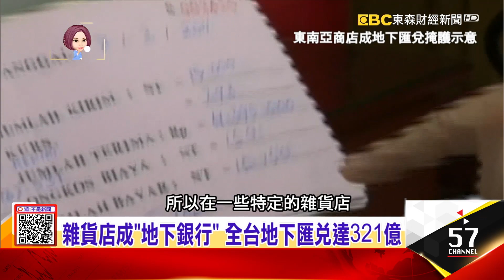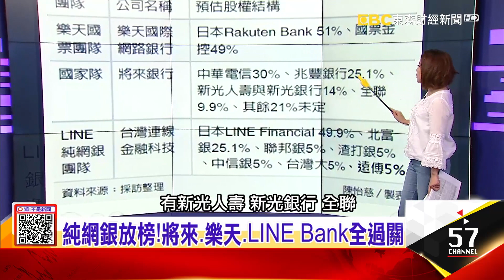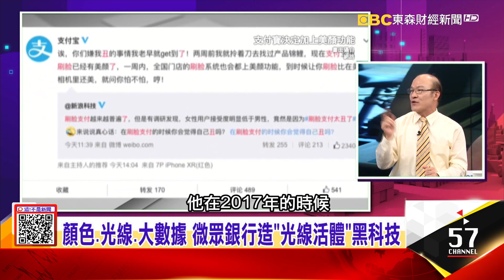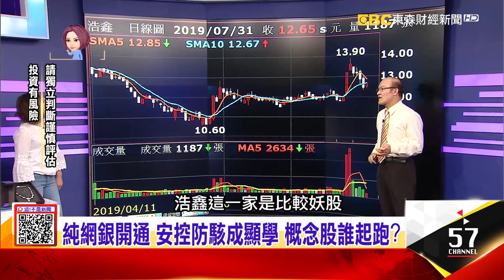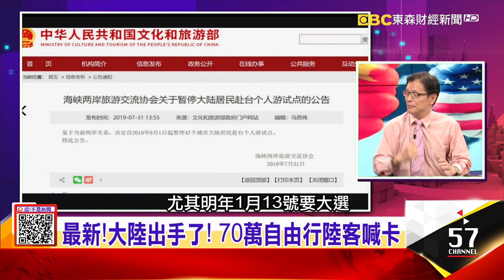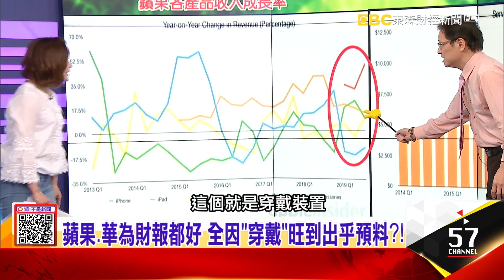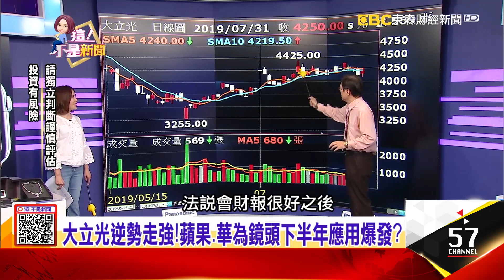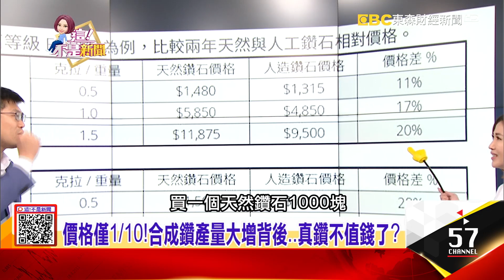三搶二變全過關 台純網銀釋照不單純？！「中美貿易」談判無結果…陸限縮陸客來台自由行！月影響15萬客源 -【這！不是新聞】20190731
1、3家「純網銀」全上榜！「鯰魚效應」金融版圖面臨洗牌
直擊！街角異國雜貨店 外勞、移工「地下銀行」揭秘！三搶二變全過關 台灣純網銀釋照不單純？！

2、台灣大選前大陸出手了？！70萬自由行陸客喊卡
前線談判後方開砲…川普狂轟陸「不守信用！「中美貿易」4小時談判無結果！陸媒：不可能無原則讓步

3、iPhone賣差財報棒？！蘋果財報超預期 盤後飆4%
穿戴裝置哪裡好用？！兩款目前最貴智慧錶實測…價格僅1/10！合成鑽產量大增背後…真鑽不值錢了？